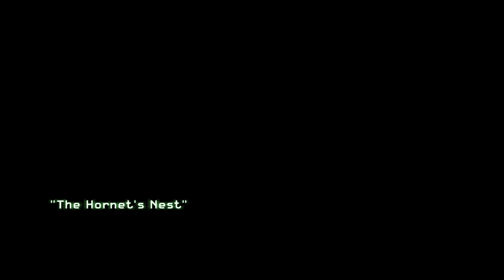CallofDuty Modern Warfare 2 hornet''s Nest Escape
"The Hornet's Nest" is the seventh mission of Call of Duty: Modern Warfare 2. Following the capture and interrogation of Alejandro Rojas, US forces have been banned from entering Brazilian airspace due to the destruction, forcing Captain MacTavish to call for outside help from Nikolai. The player controls Sgt. Gary "Roach" Sanderson as he and Task Force 141 escape the Favela through a market to reach Nikolai's Pave Low.

call of duty modern warfare 2 t shirts
how to download call of duty modern warfare 2
how to play call of duty modern warfare 2 multiplayer
how to install call of duty modern warfare 2
how to play call of duty modern warfare 2 multiplayer lan without steam
how to install call of duty modern warfare 2 from the disc
how to download call of duty modern warfare 2 highly compressed
how to play call of duty modern warfare 2 online
how to download call of duty modern warfare 2 for free on pc
call of duty modern warfare 2 update
call of duty modern warfare 2 unlimited health trainer
call of duty modern warfare 2 uncut
call of duty modern warfare 2 us army rangers
call of duty modern warfare 2 unlock all missions
call of duty modern warfare 2 unlock all weapons
call of duty modern warfare 2 ump45
call of duty modern warfare 2 unblocked
call of duty modern warfare 2 update download
call of duty modern warfare 2 ultrawide
call of duty modern warfare 2 wii u
can you play call of duty modern warfare 2 on xbox one
can you play call of duty modern warfare 2 on ps4
call of duty modern warfare 2 youtube
can you get call of duty modern warfare 2 on xbox one
can you run it call of duty modern warfare 2
can you still play call of duty modern warfare 2 online
call of duty modern warfare 2 u torrentle indir
call of duty modern warfare 2 vs 3
call of duty modern warfare 2 video
call of duty modern warfare 2 villain
call of duty modern warfare 2 voice actors
call of duty modern warfare 2 vs black ops
call of duty modern warfare 2 vehicles
call of duty modern warfare 2 vs remastered
call of duty modern warfare 2 veteran artfx statue
call of duty modern warfare 2 vs battlefield bad company 2
call of duty modern warfare 2 vac bypass
call of duty modern warfare 2 trainer v 1.0
call of duty modern warfare 2 alteriwnet v.1.3.37a скачать торент
call of duty 4 modern warfare (2007) pc repack (v.1.7)
call of duty modern warfare 2 - mw2 bot warfare v.1.3.4
call of duty modern warfare 2 without graphics card
zagrajmy w call of duty modern warfare 2
jak otworzyć nat w call of duty modern warfare 2
jak zmienić język w call of duty modern warfare 2
call of duty modern warfare 2 xbox
call of duty modern warfare 2 xbox one x
call of duty modern warfare 2 xbox one code
call of duty modern warfare 2 xbox one price
call of duty modern warfare 2 xbox one multiplayer
call of duty modern warfare 2 xbox 360 servers

call of duty modern warfare 2 zone files download
call of duty modern warfare 2 zone english download
call of duty modern warfare 2 zombie mod
call of duty modern warfare 2 zip download
call of duty modern warfare 2 zone folder download
call of duty modern warfare 2 zip
call of duty modern warfare 2 zip file
call of duty modern warfare 2 zone code_pre_gfx.ff
call of duty modern warfare 2 zone english files
muzyka z call of duty modern warfare 2

call of duty modern warfare 4 2 player
call of duty modern warfare 4 2 player campaign
call of duty modern warfare 2 playstation 4
4. call of duty modern warfare 2
playstation 4 call of duty modern warfare 2
call of duty 4 modern warfare 2 remastered
call of duty modern warfare 4 2019 release date
call of duty 4 modern warfare 2007 download
call of duty modern warfare 2 50 cent
call of duty modern warfare 2 50 percent complete
call of duty modern warfare 2 50 complete
call of duty modern warfare 2 500mb
call of duty modern warfare 2 5 mission
call of duty modern warfare 2 5. bölüm
call of duty modern warfare 2 barrett 50 cal
call of duty modern warfare 2 day 5
call of duty modern warfare 2 error 5 mb
call of duty modern warfare 2 64 bit
call of duty modern warfare 2 60fps